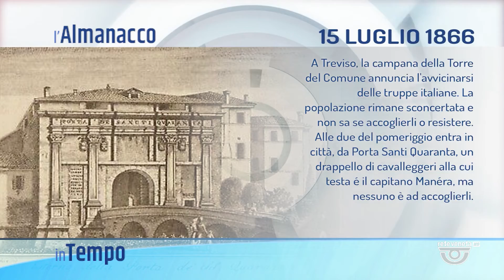IN TEMPO | 15/07/2022